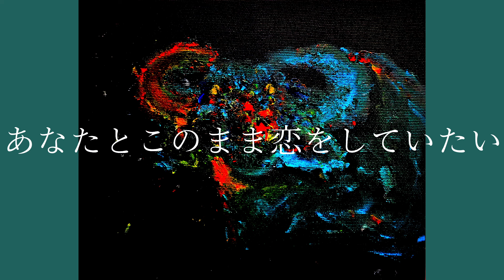揺らぐ/楓遥登【official music video】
サブスク解禁しました

揺らぐ

裸足になって踊ってんだ
そんな無邪気な姿が愛しい
絵に描いたような波打ち際で
また、小指をつなぎ笑ってんだ
先天性のカウントダウン
最後は土に帰る病気でしょ？
2人で今日を抜け出して
新しい今日を歌った

ちらついた 普通にだべって「またね」
あと何回言えるだろうか

感覚を理解した上で
あなたとこのまま恋をしていたい
感性をいっぱい含めて
身体の根底を壊してみたい ねぇ
いくつになっても忘れぬように
胸の中にしまえたらいいな
「このまま」が止まればいいのに

記憶はいつか空っぽになってしまうから
僕はやるせなくてさ少し悔しい
最近そんな湿った想いになるけど
あなたから見て僕はどう映ってる？

ただずっと見ていたかっただけ
あと、何を残せるだろう

あなたの声を照らしていたい
明日も風に包まれますように
「このまま」でいたい...

感覚を引っ張って今日も
感性が揺らいだ。故に
お空に舞っても忘れぬように
このまま走って息が切れるまで
僕はきっとそう想うのでしょう